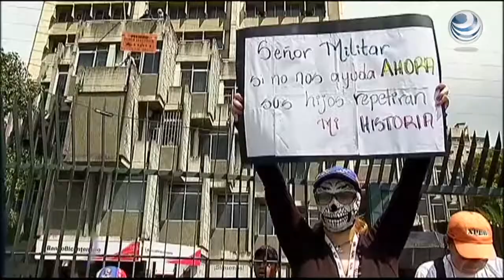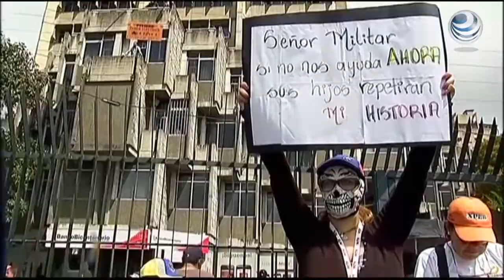Inconformidad en Venezuela, salen a manifestarse